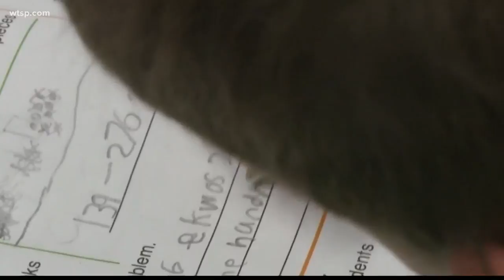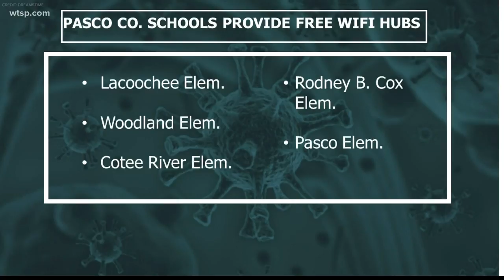Pasco County schools sets up mobile WiFi hot spots for students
Starting in May, five Pasco County schools will have vans set up in the parking lots equipped with WiFi boosters for students to use.